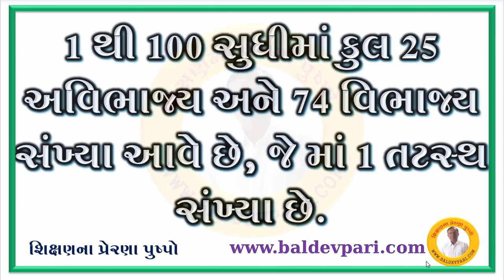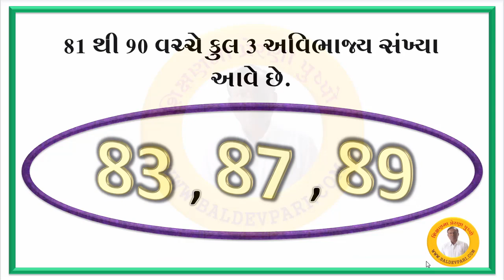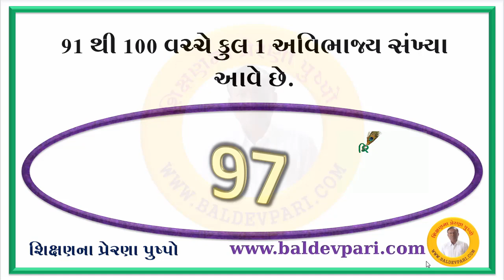Indivisible number (અવિભાજ્ય સંખ્યા)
બાળકો ને સરળ રીતે રમતા રમતા સરવાળા શિખવી શકાય છે
અને  તેનામાં રહેલ તર્ક શક્તિ ખીલવી શકાય છે

0-આ લિન્ક ક્લિક કરી જોવ મજા પડી જાશે  આ લિન્ક માં આપને વિશેષ સોફ્ર્વર ની મદદ થી trick જાતે કરી શકશો